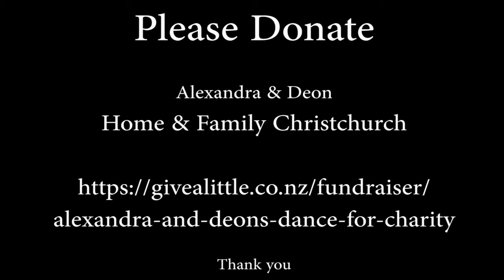Dancing with the Stars Week 5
For 2018, the two of us decided to be radical, get outside our comfort zones and undertake the huge challenge of learning a dance routine and performing it to 700 people! All in the name of charity :) Check out our week 3 progress and week 4 as we missed that week.